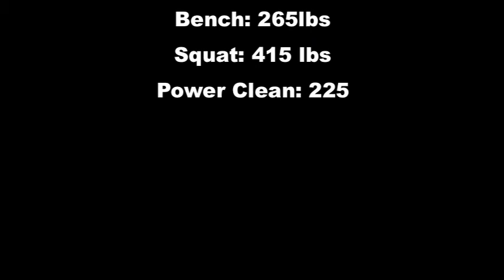Rodney Poindexter Hi Lite